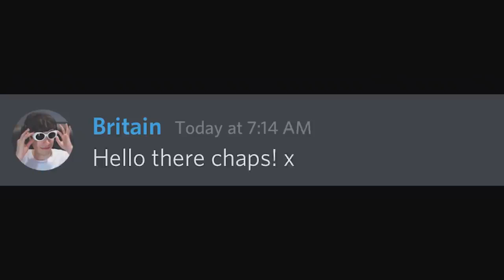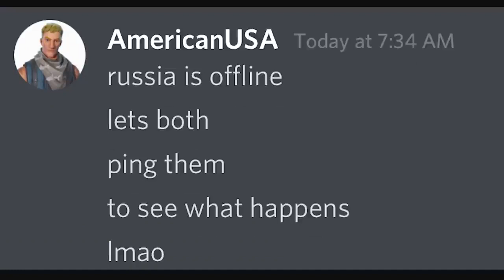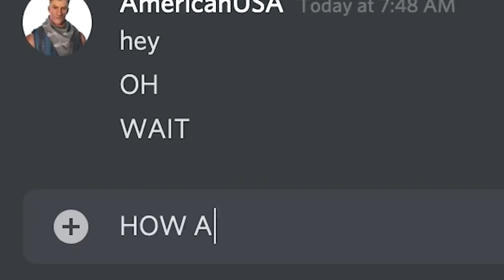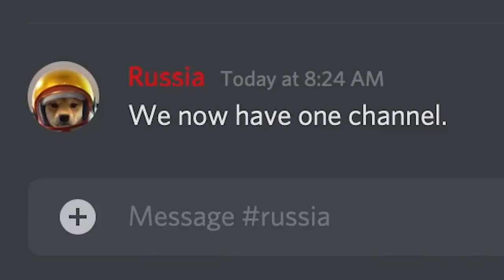Beluga Portrayed by Discord